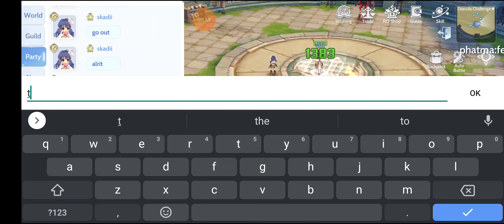KNIGHT 50 F2P TANK POV EXTREME CHALLENGE (EC) DRACULA RAGNAROK ORIGIN NA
KNIGHT 50 F2P TANK POV EXTREME CHALLENGE (EC) DRACULA RAGNAROK ORIGIN